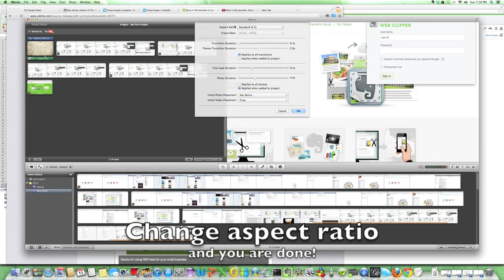How to avoid getting your iMovie screen cut off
Yet one more way to edit your iMovie